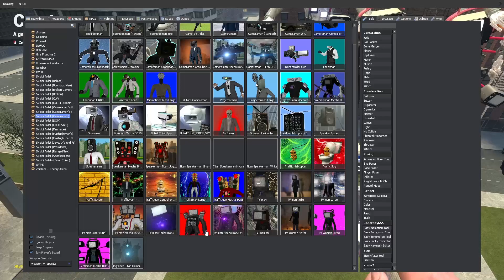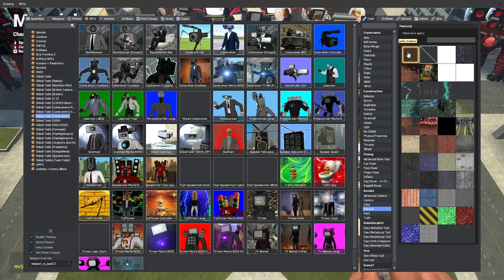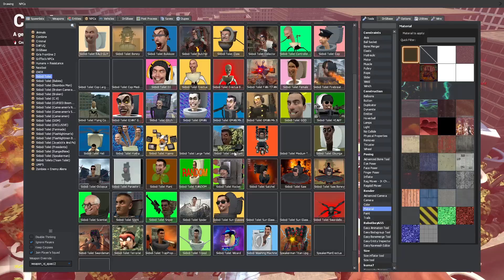19 nineteen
19 nineteen